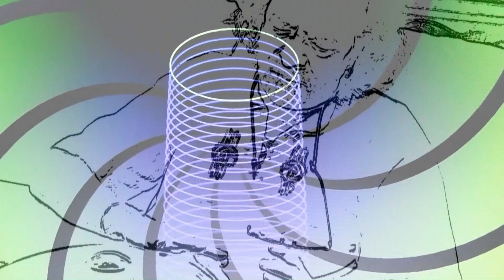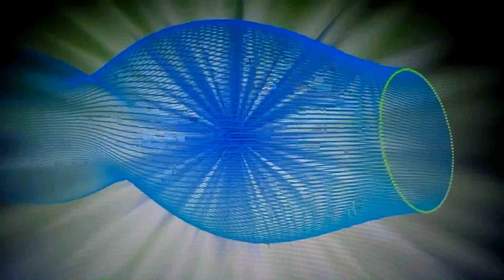BElls & Guitar Jam 4